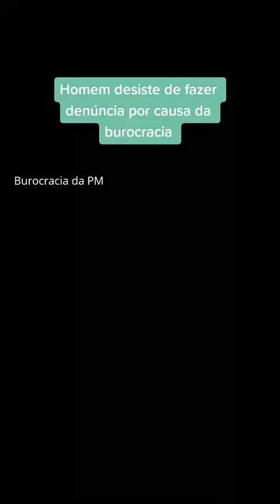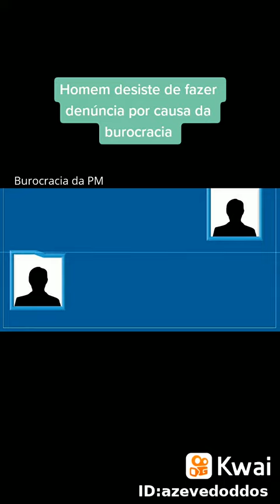ESQUINA É REFERÊNCIA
Samuka.Azevedo_MS:PIOR QUE É BEM ISSO 😔